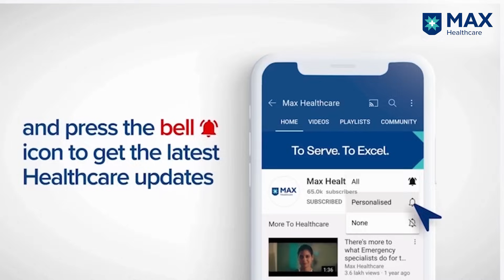Asthma Triggers and Management │ Dr. Vivek Nangia │ Max Hospital, Saket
In Asthma, the airways narrow down which causes respiratory issues. Certain factors trigger the symptoms of Asthma: smoke, dampness, anxiety, pollutants, seasonal changes, exposure to cold, and pollens. Dr. Vivek Nangia, Principal Director & Head, Pulmonology, Max Hospital, Saket, Delhi, India, talks about manoeuvring Asthma with Controller Therapy, Reliever Therapy, and Biologics for relief and cure.